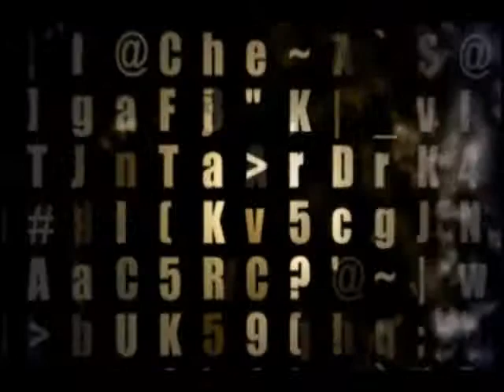SCHMALTZ "Yea Right"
No budget, bad attitude, low resolution, musical misanthropy, it's a miracle this came together at all.